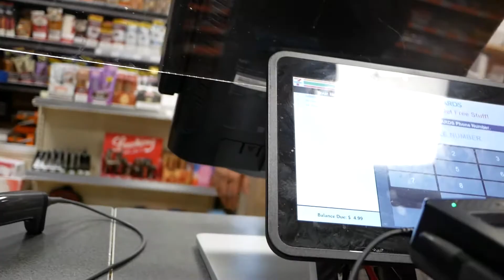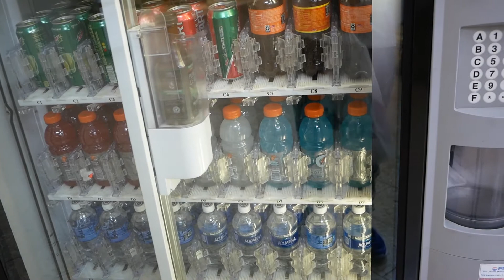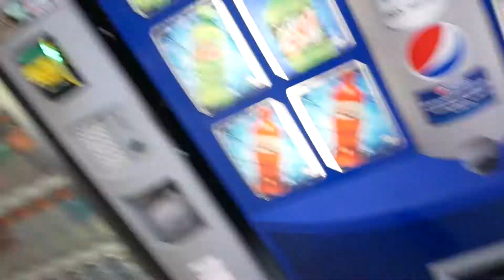ROLLS ROYCE WRAITH PULLED UP... THIS HAPPENED!